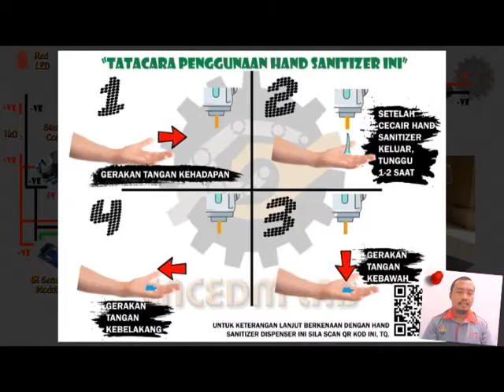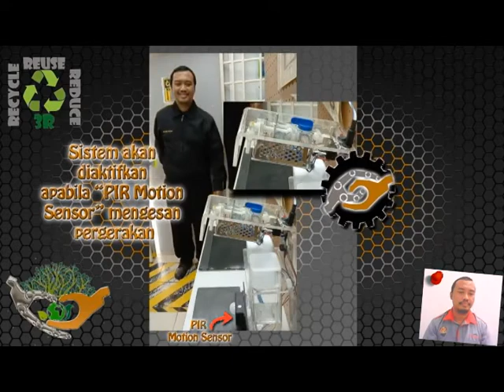MTeX 2021 - Touchless Hand Sanitizer Dispenser with PIR Motion Sensor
MBOT TECHNOLOGY & INNOVATION EXPO (MTeX) 2021
ANJURAN KEMENTERIAN SAINS, TEKNOLOGI DAN INOVASI, MBOT
DENGAN KERJASAMA UTHM

"Technological Talent for Sustainable Development"

10-10 MySTIE Framework:
SENSOR TECHNOLOGY - ENERGY/ MEDICAL & HEALTHCARE/ EDUCATION/ ENVIRONMENT & BIODIVERSITY

FUTURE PLAN:
- IoT based system
- Big Data System

Here's what you need to begin DIY your Touchless Hand Sanitizer Dispenser:

1.  Hacksaw: for cutting acrylic sheet.
2.  Heat Gun: for bending acrylic sheet.
3.  Hand Drill: for drilling acrylic sheets.
4.  Allen Key: for tightening hex socket bolts / hex socket
5.  Soldering Gun: for soldering/ joining electronic parts
6.  Wire Cutter: for cutting wire
7.  Cutter: for cutting tube hose/ tubing
8.  Multimeter: measuring the voltage/ amps
9.  Screw Driver: for tightening screw

Some of parts function:

1. PIR Motion Sensor: is used to detect whether a human has moved in or out of the sensors range (to activate the system), if there is no mevement, the system would be on Hibernate Mode).
2. IR Sensor Module: is used to detect an object and the output of the sensor will trigger the Submersible Mini Water Pump.
3. 5V Relay: is used as a Switch to connect the Submersible Mini Water Pump and IR Sensor Module.
4. Aluminium Blind Rivet:  is used to make an distance adjustment on Variable Rasister/ Distance Adjustment on IR Sensor Module.
5. Ball Valve:  is used to make an adjustment of flow rate of Hand Sanitizer liquid.
6. Step Down Converter: is used to lower the voltage from the source for the use of Submersible Mini Water Pump, IR Module Sensor and 5V Relay.
7. RED LED: System power indicator.
8. YELLOW LED: Submersible Mini Water Pump power indicator.
9. Square Water Bottle: two units on the system, first one is running container and second one as standby container for Hand Sanitizer liquid.

List of REUSED Items:

1. Ball Valve/ Quick Lock Elbow Connector/ White Tubing: taken from my old Water Purifier.
2. Ring Hook: taken from my old cutting board.
3. PIR Motion Sensor/ IR Sensor Module/ Mini Water Pump Submersible/ Resistor/ DC-DC Step Down Converter/ AC-DC Voltage Converter Case/ 5V Relay/ Brass Pneumatic Fitting/ Wire/ Jumper Wire/ Socket Head Allen Bolt/ Screw/ Washer (Bolt)/ Flexible Wire Hose/ Acrylic sheet: taken from my old project.
4. Rocker Switch/ Male Plug & Female Socket/12V AC-DC Adapter: taken from my old indoor TV Antenna with Booster.

*Square Water Bottle (online purchase, RM1.24 per unit) - Transparent and clear style (the easy way to monitor level of hand sanitizer liquid)
*Submersible Mini Water Pump (online purchase, RM2.50 per unit) - small and easy to operate